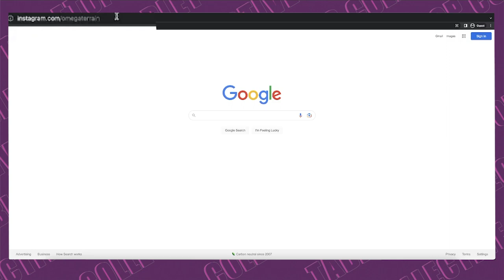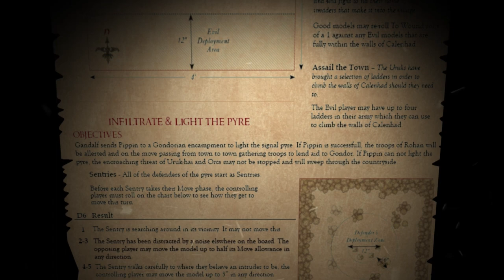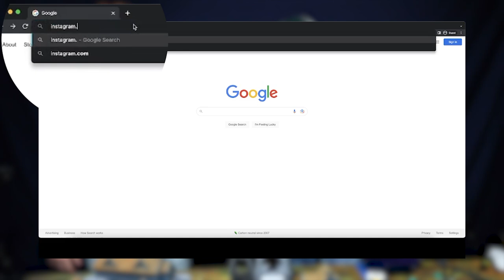Home-brew Warhammer in Middle Earth! | Middle Earth Strategy Battle Game | Battle Report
OMEGA TERRAIN:
Welcome to our first homebrewed scenario! We took a bit of time to think how we wanted to utilize some awesome terrain made by Omega Terrain and we came up with this little light the beacon scenario. There are definitely things we would change up a little after playing it, but all in all it was a great first experience trying to come up with some rules and scenario outlines ourselves. When it comes to bigger games we like to play with a time clock, so that's why it sort of has a sudden end to the video, but I promise you, the outcome was going to be the same.

Will Pippin light the beacon of Gondor? Will the forces of Isengard and Mordor overrun the Rohirrim village?